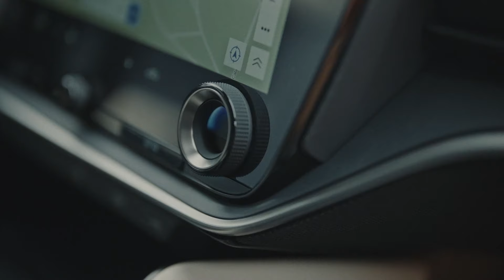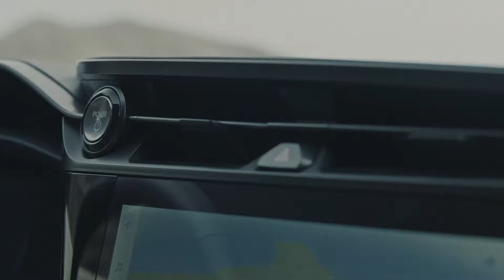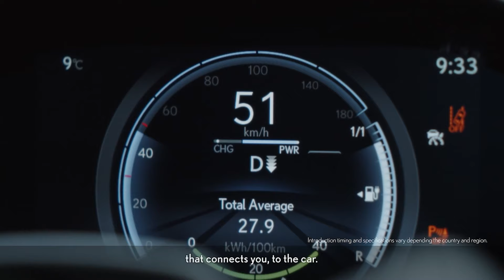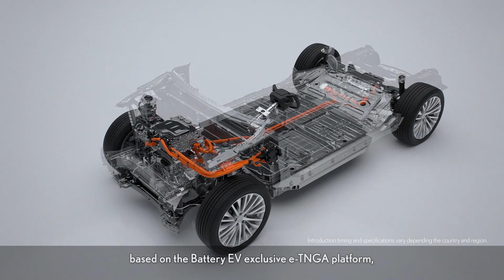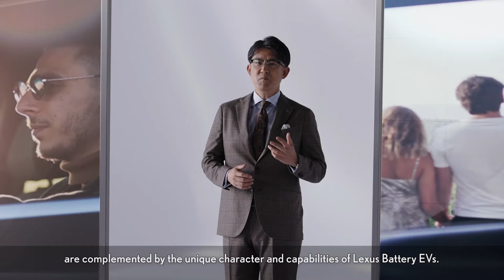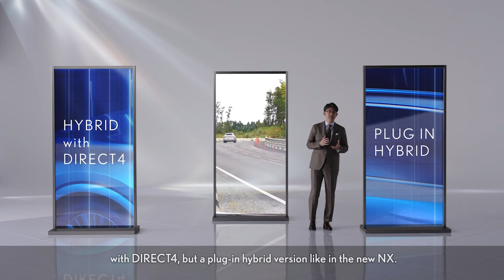FIRST LOOK: Lexus RZ 450e Electric Crossover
Lexus has fully unveiled the RZ, its first production model based on the e-TNGA EV-dedicated platform. The Lexus RZ is a crossover sibling to the Toyota bZ4x and Subaru Solterra but it comes with a different body, more premium characteristics and features as well as a more powerful all-wheel drive powertrain.